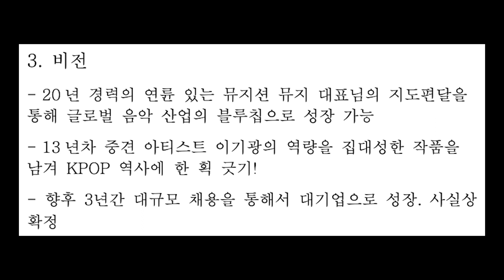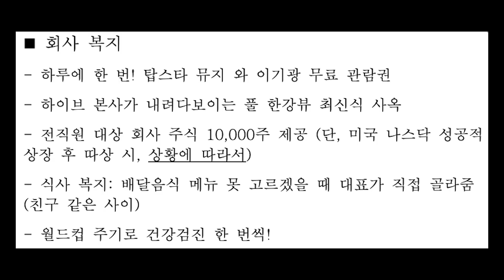[뮤지광 컴퍼니] 채용 비하인드